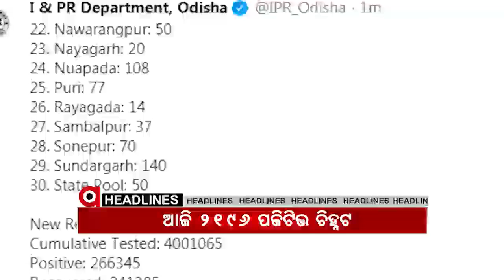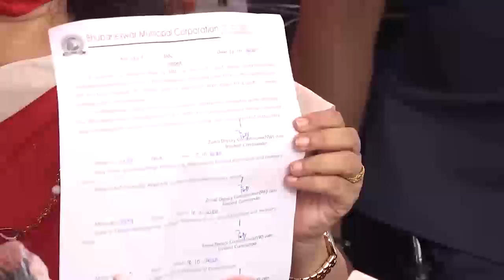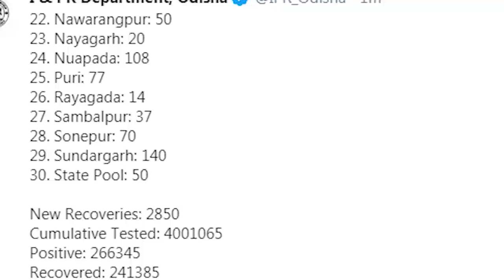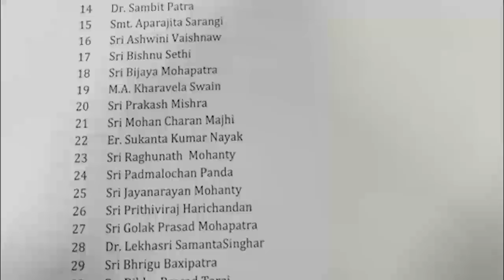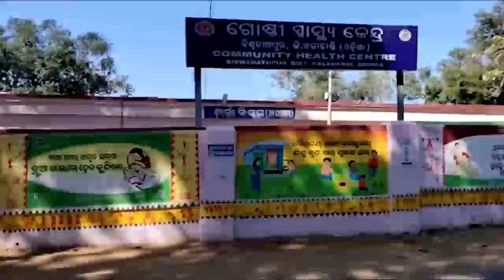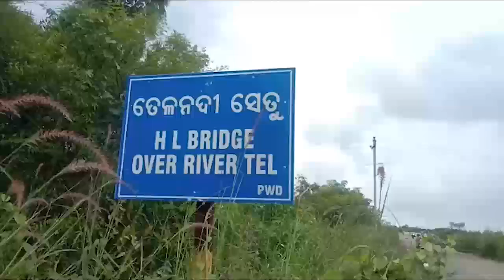Argus madhyana Khabar